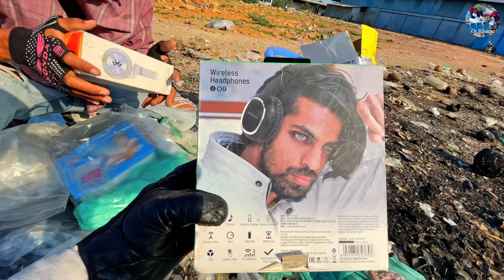OMG! I’m So Happy ! Found A lot 🔈 (SUPER BAS K1+) , Radio 📻 & Money 💰 at Field Trash